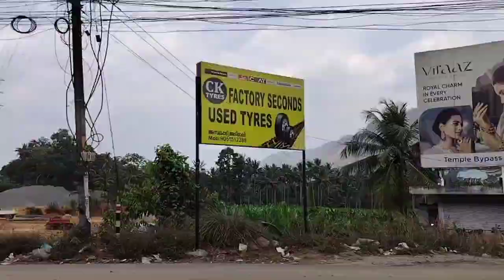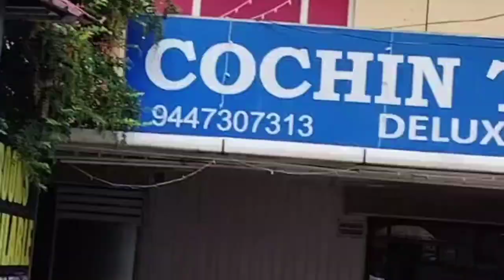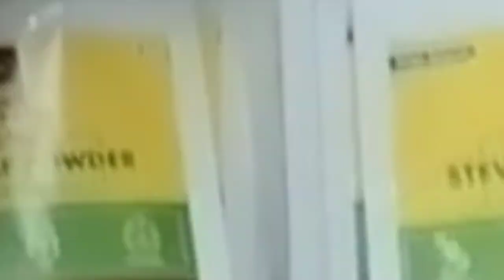Day 1 in Munnar Kerala